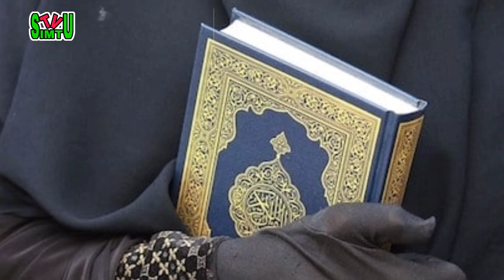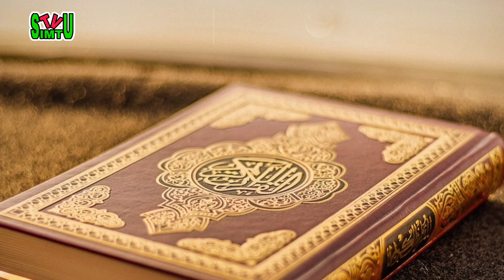কোরআন ছিঁড়ে ফেলার দায়ে যুক্তরাষ্ট্রে গ্রেফতার ১ | Simtu TV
কোরআন ছিঁড়ে ফেলার দায়ে যুক্তরাষ্ট্রে গ্রেফতার ১!

6, Section 36 and Chapter 13 Section
72. According to that law allowance is